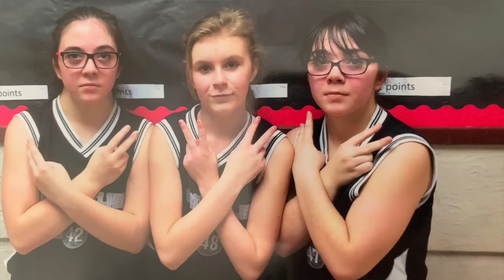18 Things We've Learned in 18 Years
We are finally 18! That is a weird feeling, to be a full adult. Anyway, in this week's video, we share some knowledge and advice that we have learned along the way, as well as kind of our lives in pictures.